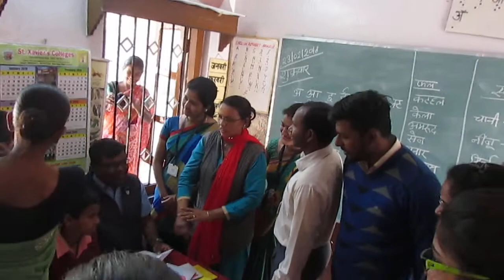At Asha Deep divyang Kendra, Patna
Time spent with them is worth. You humble yourself each time you encounter them.